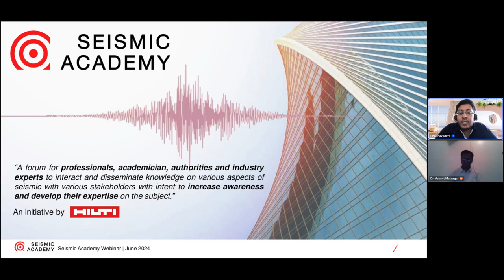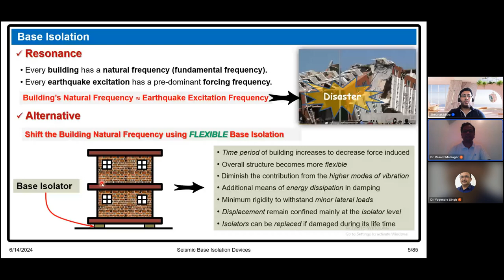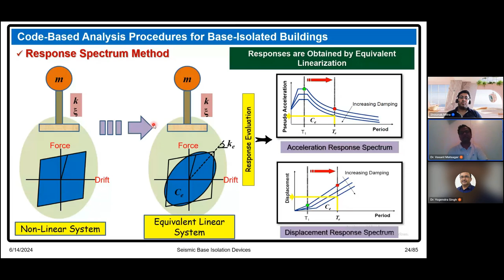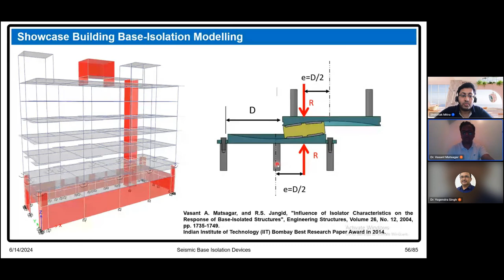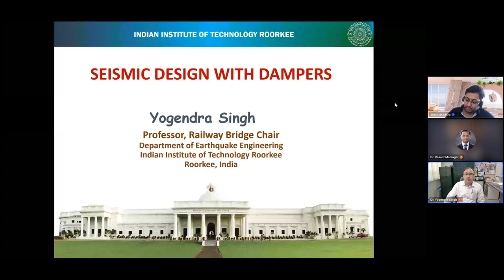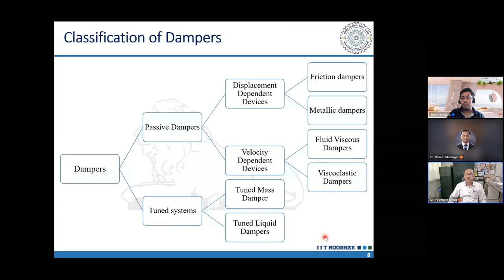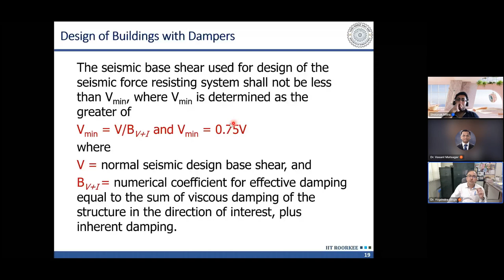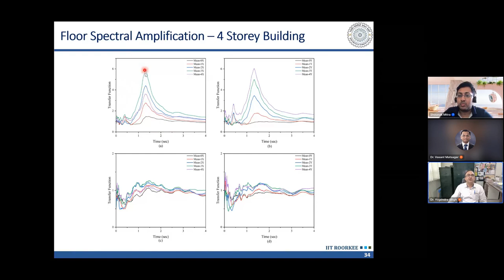Hilti Webinar | Gain insights from industry experts on how to improve seismic safety of structures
Did you miss our last month's webinar on emerging technologies for earthquake resilience?

No problem! You can now watch the recording of our exclusive webinar, which delves deep into seismic design strategies including base isolation, dampers, relevant standards, and much more.

Start your journey towards structural safety today!